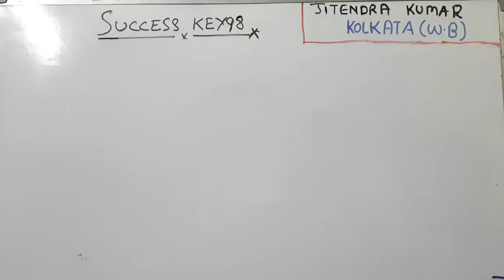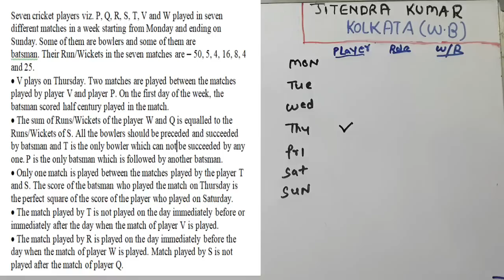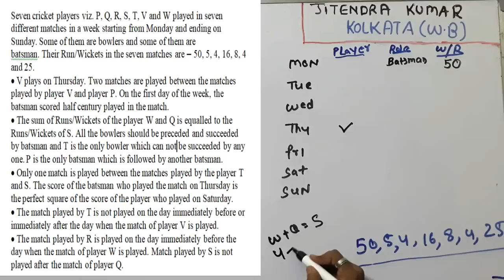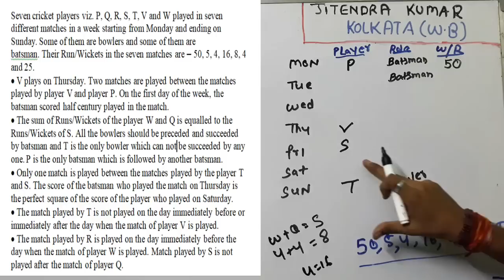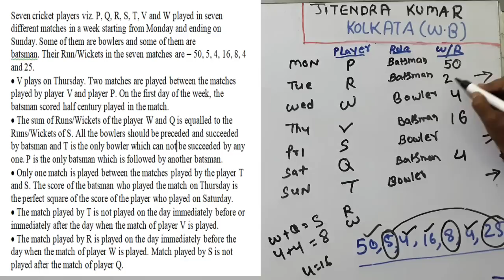Puzzle for IBPS RRB PO and Assistant || EXPECTED ||BANK PO|| in (Hindi)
सात क्रिकेट खिलाड़ी जैसे पी, क्यू, आर, एस, टी, वी और डब्ल्यू सोमवार से शुरू होने वाले एक सप्ताह में सात अलग-अलग मैच खेले और रविवार को समाप्त हो गए। उनमें से कुछ गेंदबाज हैं और उनमें से कुछ हैं
बल्लेबाज। सात मैचों में उनका रन / विकेट्स हैं - 50, 5, 4, 16, 8, 4 और 25
• V गुरुवार को खेलता है हफ्ते के पहले दिन खिलाड़ी वी और खिलाड़ी पी। द्वारा खेले गए मैचों के बीच दो मैच खेले जाते हैं, इस बल्लेबाज ने मैच में अर्धशतक जमाया।
• the खिलाड़ी डब्ल्यू और क्यू के रन / विकेट की राशि एस के रन / विकेट के बराबर होती है। सभी गेंदबाजों का पीछा होना चाहिए और बल्लेबाज से आगे बढ़ना चाहिए और टी ही एकमात्र गेंदबाज है जिसे किसी भी एक से सफल नहीं किया जा सकता है। पी ही एकमात्र बल्लेबाज है जिसके बाद दूसरे बल्लेबाज का पीछा किया जाता है
•  खिलाड़ी टी और एस द्वारा निपटाए गए मैचों के बीच केवल एक मैच खेला जाता है। गुरुवार को मैच खेला गया बल्लेबाज़ का स्कोर शनिवार को खेला गया खिलाड़ी के स्कोर का सही वर्ग है।
•  टी द्वारा निभाया गया मैच दिन के तुरंत पहले या तत्काल उस दिन के बाद खेला जाता है जब खिलाड़ी वी के मैच खेला जाता है।
•  आर द्वारा खेला गया मैच उसी दिन से पहले खेला जाता है जब खिलाड़ी डब्ल्यू का मैच खेला जाता है। एस द्वारा खेला गया मैच खिलाड़ी क्यू के मैच के बाद नहीं खेला जाता है।

Puzzle for IBPS RRB PO and Assistant || EXPECTED ||BANK PO|| in (Hindi),2017,prelims